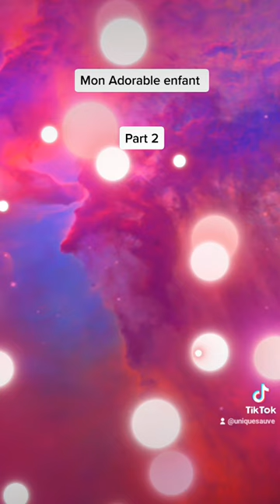MON ADORABLE ENFANT: (PARTIE 2)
POEME CHRETIEN